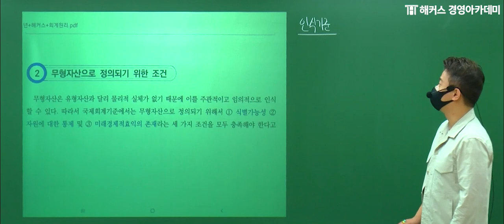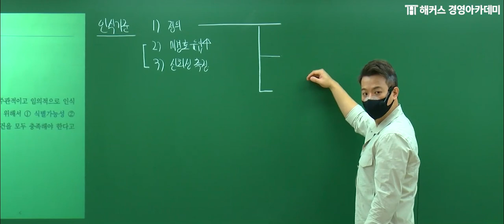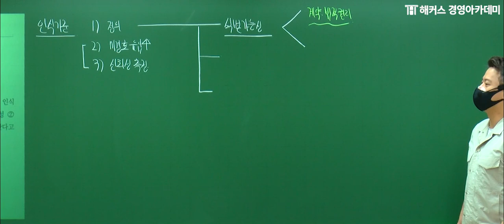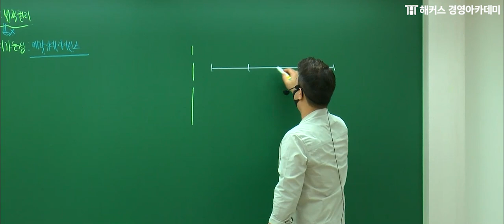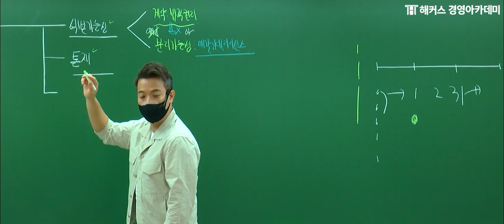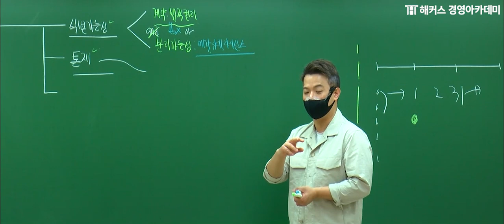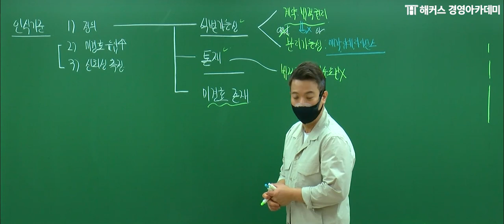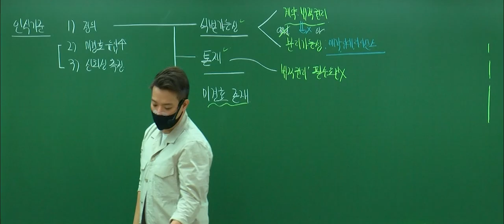[세무사/회계사] 정윤돈 회계원리 '무형자산의 인식기준'ㅣ세무사, 세무사인강, 세무사시험, 세무사자격증, 세무사학원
💙 [회계사/세무사 입문] 정윤돈_회계원리

📖 정윤돈 교수님의 회계원리 수업 POINT! 💯
√ 무작정 암기는 NO, 논리를 이해 YES !
√ 어려운 용어를 도식화하여, 이해하는 방법을 제시 !
√ 핵심포인트만 뽑아뽑아, 시간 절약 !
√ 개념을 문제에 적용, 실전 감각 극대화 !

👑세무사/회계사도 역시 HACKERS👑